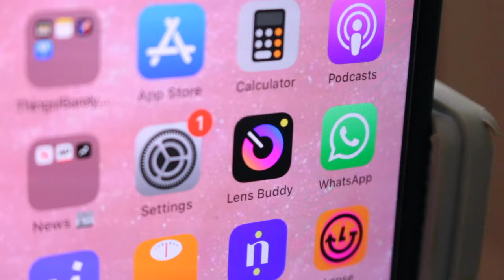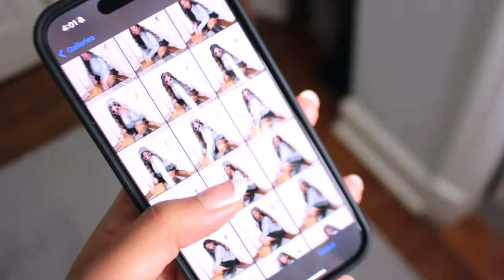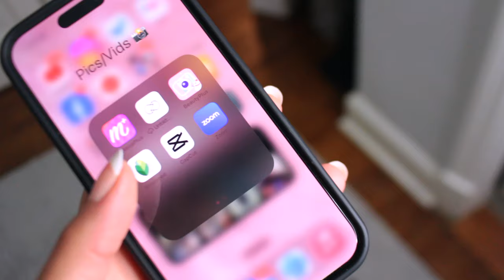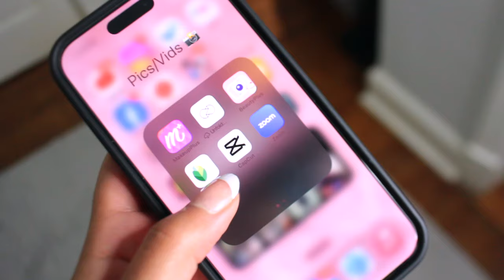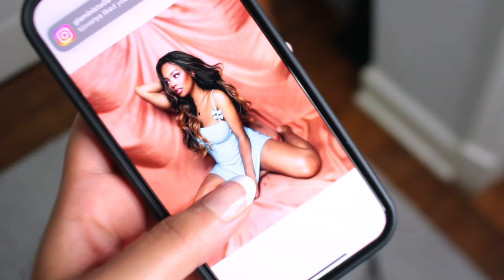INFLUENCER DUPE! ♡ How to take IG photos (when you're not naturally photogenic)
in this vlog, i'll take you through a few of my tips on how to take photos as an influencer when you're not naturally photogenic!

0:00 intro
2:28 photo tips

FACTS:
Age - 26
Camera - Canon T5i/ Sony A5100